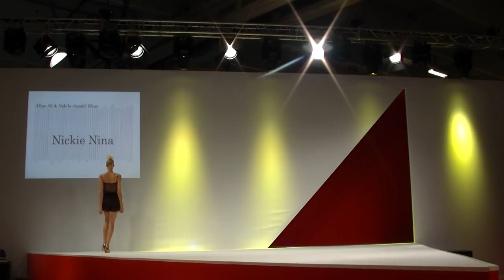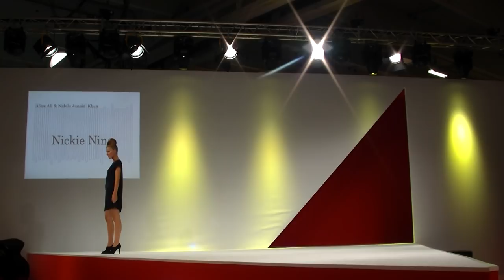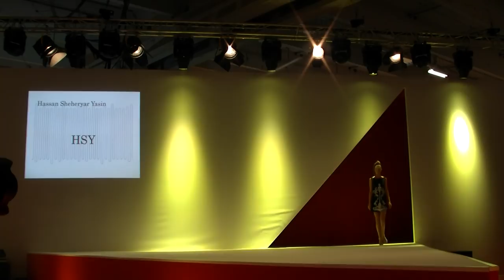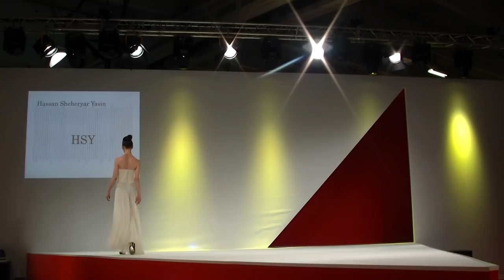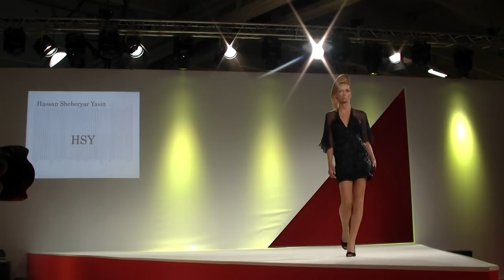Kamiar Rokni Catwalk PRET A PORTER PARIS 2011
Kamiar Rokni catwalk show at pret A Porter paris 2011.

One of world's fashion leading events takes place in Paris (dhaaaa...:-)) every year. This time the m Amsterdam Spoke was a press guest. Here are some video results. Enjoy.
PRET A PORTER PARIS®, the leading international fashion rendezvous, is a worldwide recognized brand that signs several fashion events:
Movements in fashion and fashion in movement, PRET A PORTER PARIS® brings together labels, connects buyers, incites collaborations between fashion and artists from all horizons, and welcomes people from more than 45 countries for each edition. And for this it is truly the HUB OF FASHION.
4 days of fashion & business trends for discovering, buying, creating, enriching, meeting, exchanging, rebounding, capturing, inventing... for a fashion that's full of life.